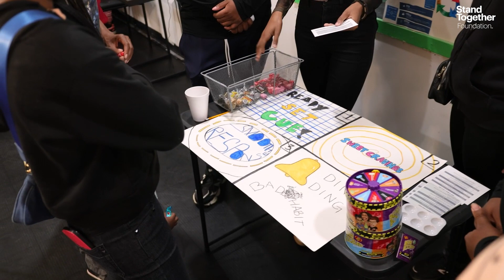Leveling Up Impact: How One’s Up is Empowering Philadelphia's Youth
In this video, join Alex and Marsh as they unfold their unique narratives that converge to embody stories of transformation and growth. At the age of 12, Alex faced unforeseen challenges, navigating poverty and job rejections, only to discover resilience through unconventional means like snow shoveling. Simultaneously, Marsh, originally on a pre-med trajectory, underwent a profound shift after personal tragedies, leading them to co-lead Ones Up. Through the lens of Ones Up, they empower individuals like Bri, who, amid the virtual upheaval of 2020, found her place in a local daycare. Beyond individual tales, Ones Up encapsulates a Community Action Team, impactful projects, and a nurturing environment for personal growth for youth. The organization transcends conventional narratives by addressing trauma and fostering authentic connections.

Ones Up is fighting economic barriers for Black and Brown youth, ages 16-24, who are most heavily impacted by poverty and systemic injustices in Philadelphia. We prioritize healing, wellness, and community in all that we do, with the understanding that overall well-being is key to personal success.

Stand Together Foundation is committed to breaking the cycle of poverty in America by driving change from within communities. We are building a community of social entrepreneurs who believe in people, work from the bottom up, and unite with anyone to do right. Since 2016, we have committed $180 million and counting to fuel the innovation of nonprofits throughout the country to build stronger, safer communities where all people can learn, contribute, and realize their full potential. Our goal is to help nonprofit leaders maximize their impact to transform more lives out of poverty.